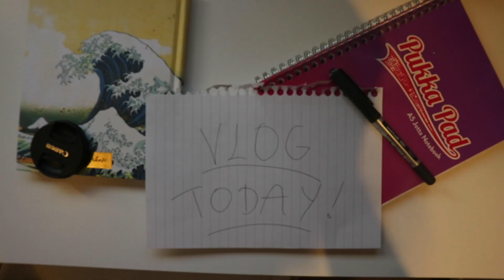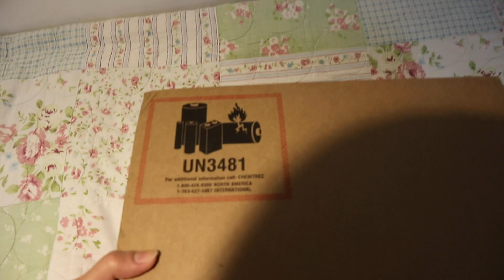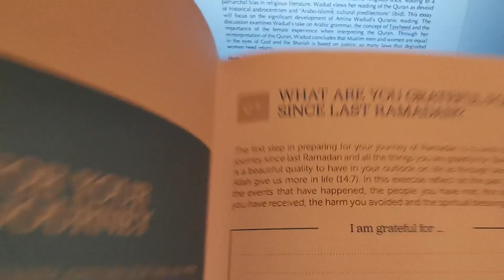MACBOOK UNBOXING \ FUNNIEST BOXING MATCH EVER!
HEY PEEPS! We've started to merge our vlogs together! More vlogs soon come! Hope you enjoy! 💕